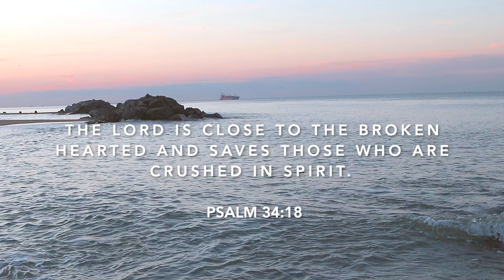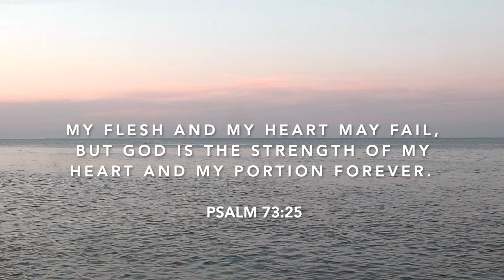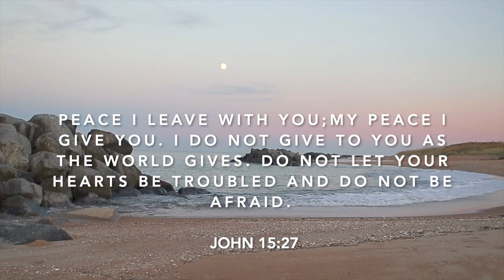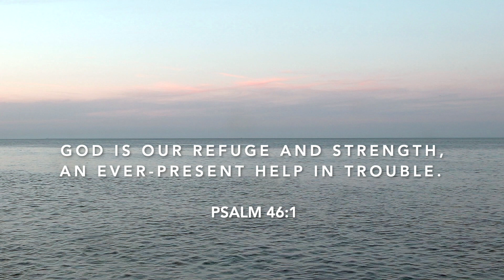Peaceful Piano Instrumental Worship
Heavenly Father I ask for each listener to encounter the Prince of Peace.  May it be glorious, full of healing, deliverances, miracles and all that You will for each soul.  I pray in the name of Jesus. Amen.

Location: Fort Story- Virginia Beach, VA USA

 Scriptures displayed during the instrumental worship session.

1. Psalm 34:18 The Lord is close to the broken hearted and saves those who are crushed in spirit.

2. Matthew 5:4 Blessed are those who mourn, for they will be comforted

3. Psalm 73:25 My flesh and my heart may fail, but God is the strength of my heart and my portion forever.

4. John 14:27 Peace I leave with you; my peace I give you.  I do not give to you as the world gives.  Do not let your hearts be troubled and do not be afraid.

5. Matthew 5:3 Blessed are the poor in spirit, for theirs is the kingdom of heaven.

6. Psalm 46:1 God is our refuge and strength, an ever-present help in trouble.

To donate to our music ministry and/or purchase the album please see the following:

Products that I use for my videos:

Lenses 1
Lenses 2